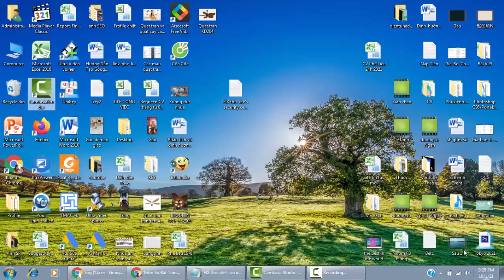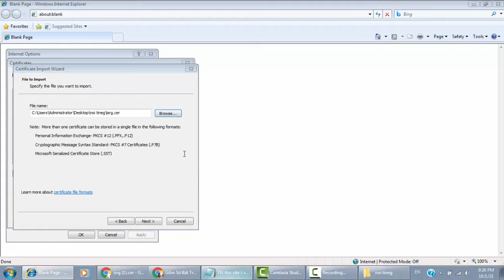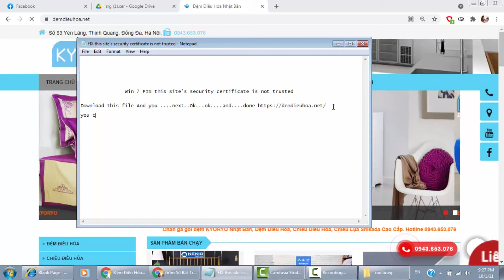FIX WIN 7: dst root ca x3, this site's security certificate is not trusted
FIX WIN 7: dst root ca x3, this site's security certificate is not trusted FOR WIN 7 : File